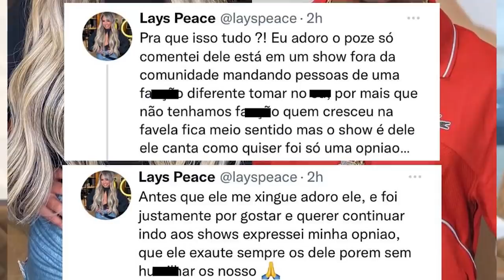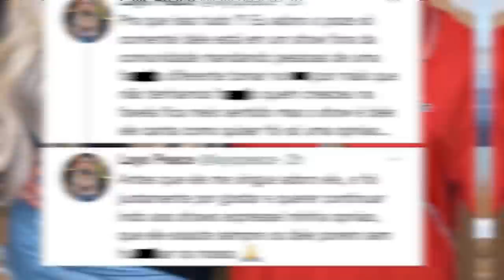GAR0TA DE PROGRAMA CRITICA MC POZE E ELE RESPONDE *Pra mim você nem existe, ta querendo midia*